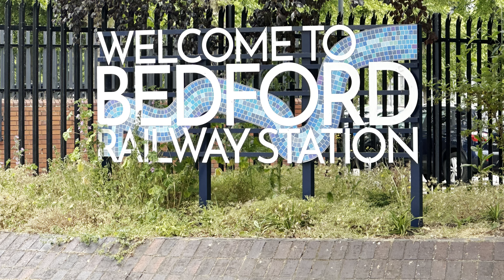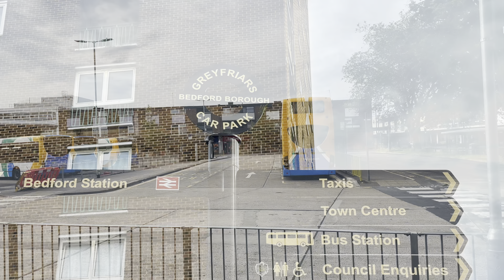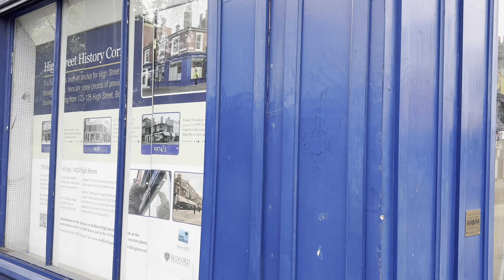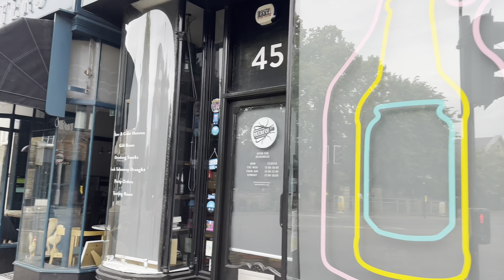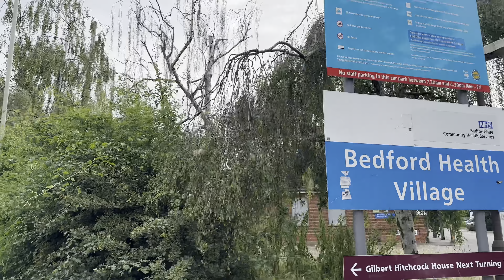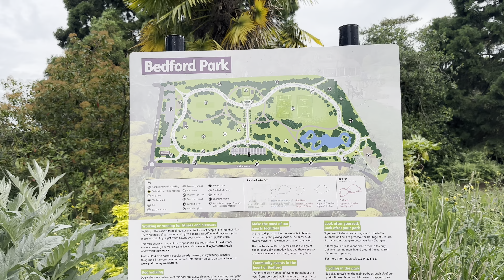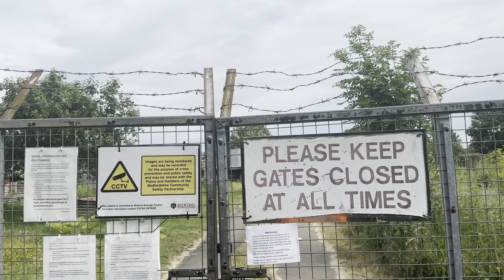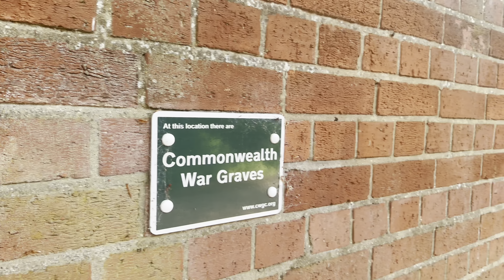A 5 mile circular walk from Bedford station